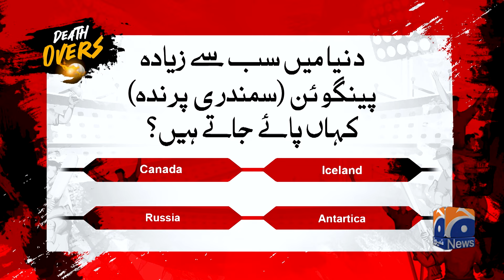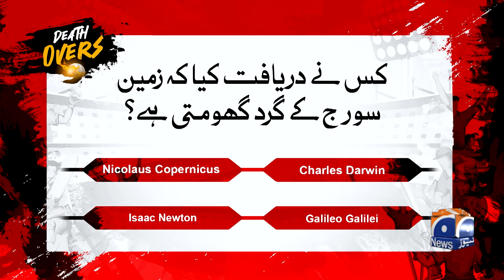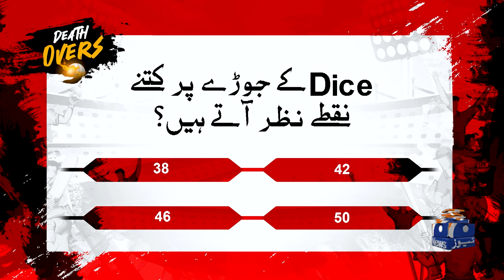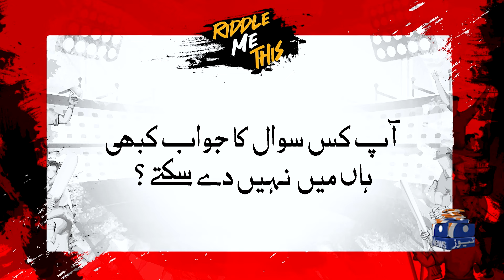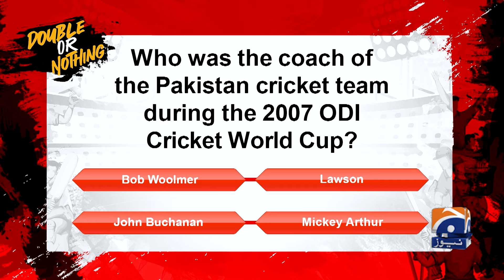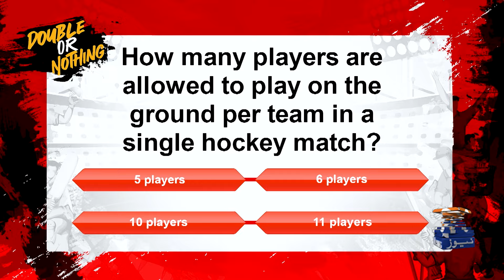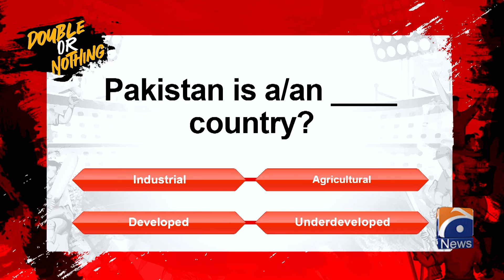Ahmed Shahzad bohat cute hain! - Kaan mein kitni haddiyan? - Haarna Mana Hay - Tabish Hashmi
Panelists: Ahmed Shehzad & Umar Akmal.